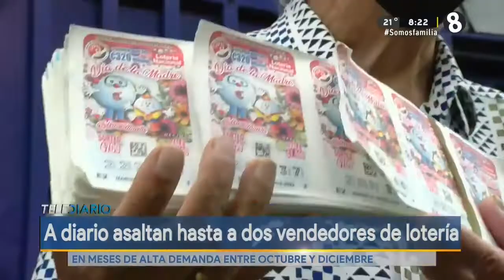Dos vendedores de lotería son asaltados por día en Costa Rica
En meses de alta demanda entre octubre y diciembre